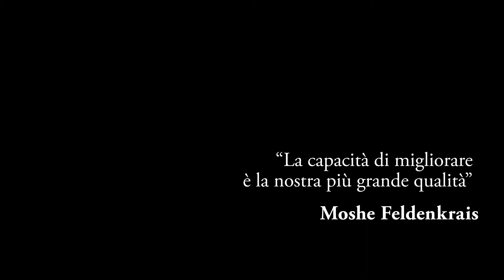Feldenkrais Dignity - Italiano (Italian)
International Feldenkrais Federation (IFF)
Contemporary Images Project

Marcela Bretschneider: project leader and director
Diana Sternbach: production assistant
Tomas Utillano: cinematographer
Sebastian Viggiola: editor